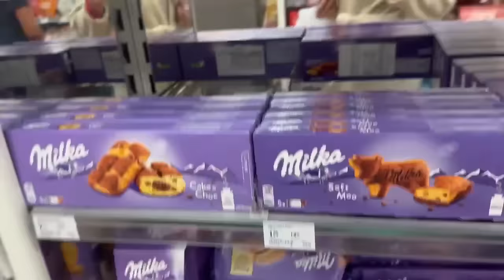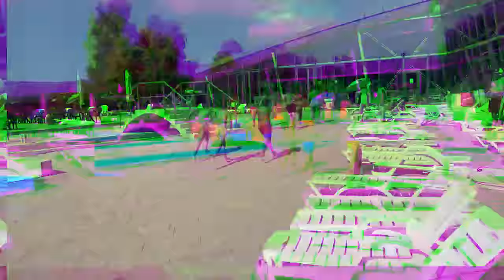PRENKALI SMO NIKIJA ZA 11. ROĐENDAN ✨🎉❤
Proslavili smo Nicholasov 11. rođendan! ❤

Ne zaboravite kliknuti LIKE i PRETPLATITE se na kanal Vanjorek Family!✨💕